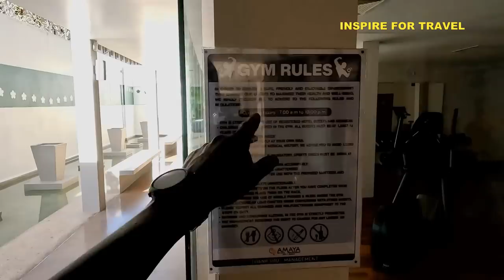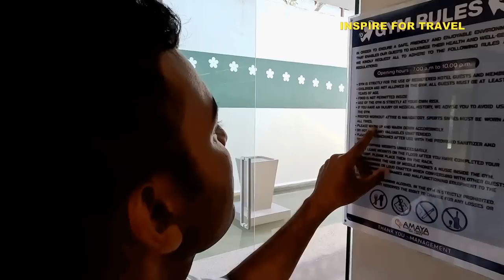Is This The Best Resort Town in Sri Lanka ? 🇱🇰 (Pasikuda)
Is This The Best Resort Town in Sri Lanka In today's episode we explore the resort town of Pasikuda in eastern Sri Lanka.